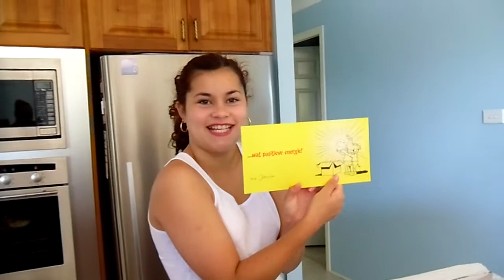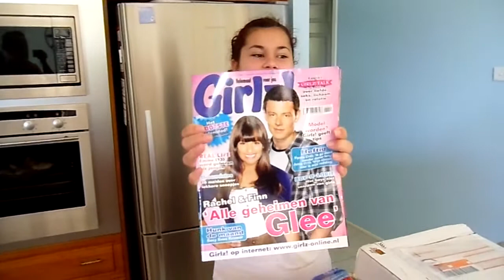paketje uit Nederland